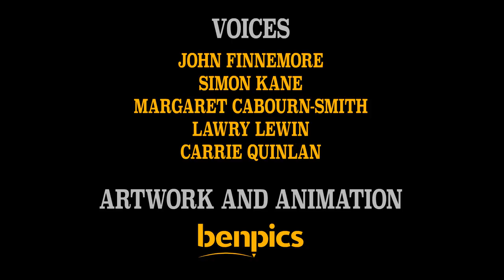Finnemore 3 Little Pigs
This is an animation for John Finnemore's Souvenir Programme